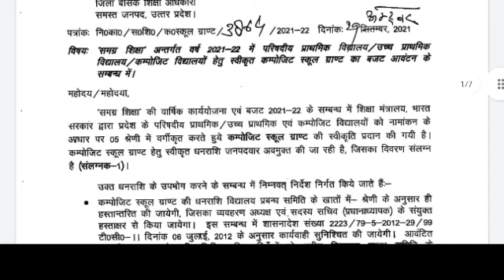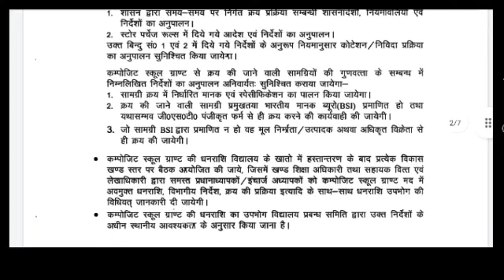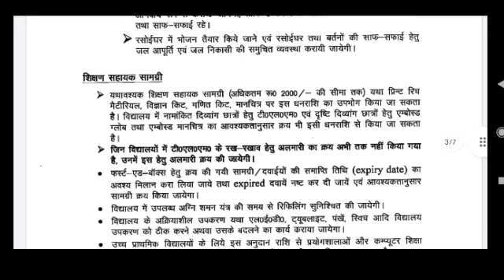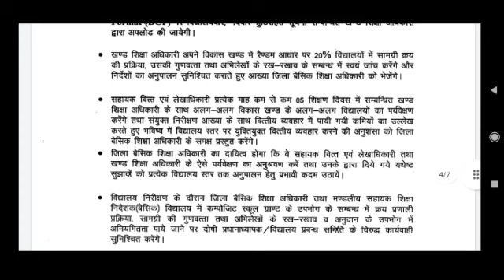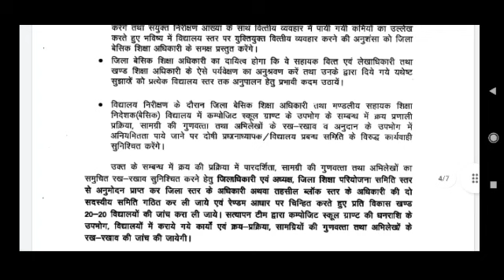सत्र 2021-22 के लिए कम्पोजिट ग्रांट हुई जारी। देखें आदेश एवं विस्तृत विवरण। कहां-कहां खर्च करना है?